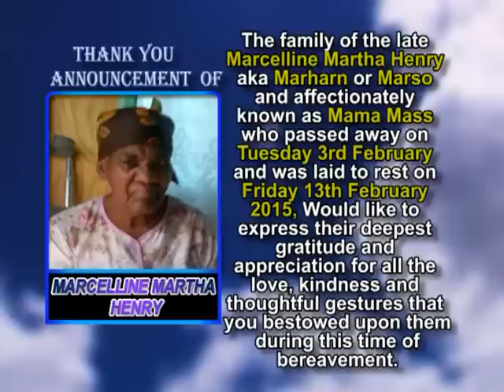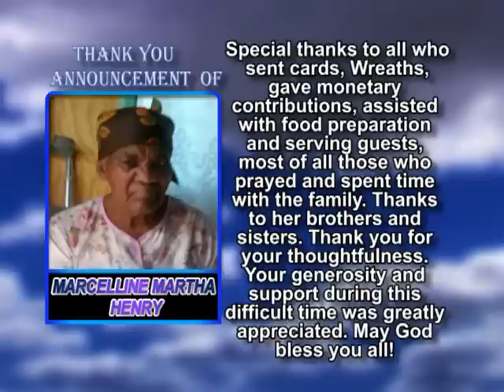Marcelline Martha Henry thank you